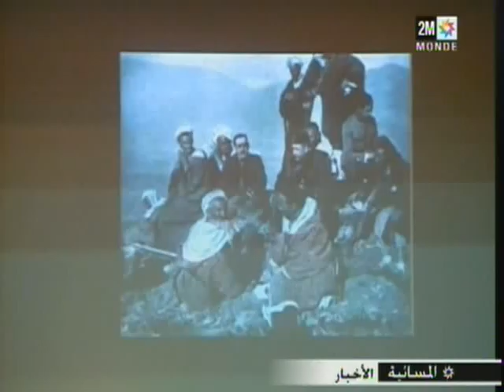حفيد مولاي موحند يُخلد الذكرى 51 على رحيل جده بالحسيمة